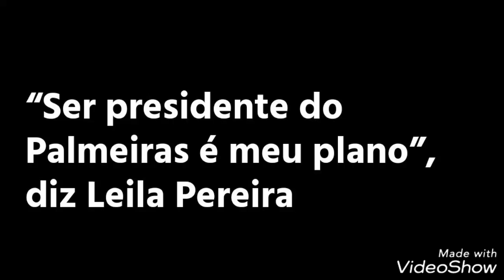Palmeiras notícias hoje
Notícias do verdao